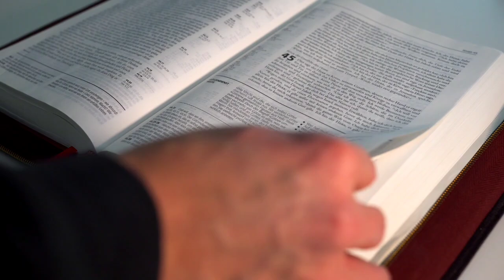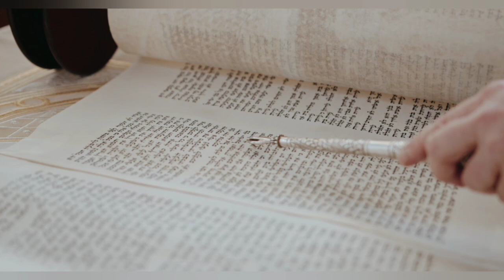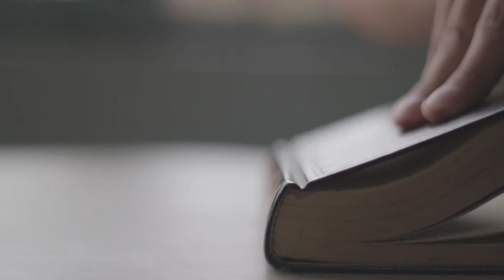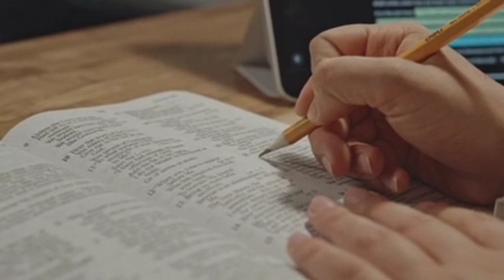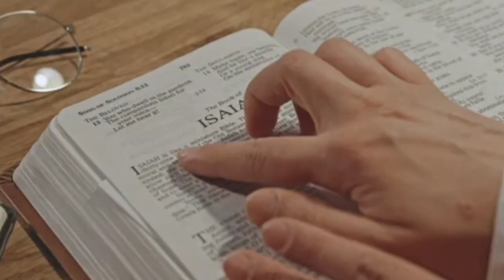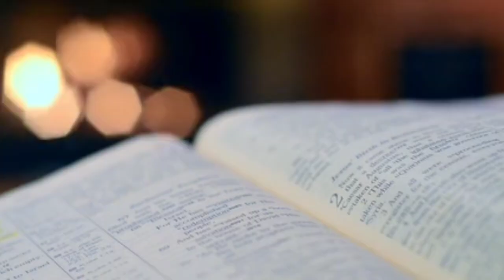Supreme Court Ka Adesh || Isai Satabat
YOUR QUERIES - In this video I have explained about Christian persecution and the declaration of supreme Court for Christians.

Supreme Court Ka Adesh
Isai Satabat
church
church attack
attack
owo church attack
attack on church
church attack in owo
philly church attack
nigeria church attack
germany church attack
hamburg church attack
nigeria church attack (cr)
church stabbing
jehovah witness church attack
nice attack
sydney attack
france attack
terror attack
attacker
church attacks in russia's dagestan
nigerian catholic church attacked
terrorist attack
sydney church stabbing attacker
dagestan attacks

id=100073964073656